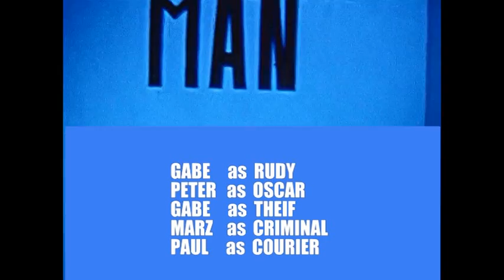Six Dollar Man - 1975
*** Language Warning ***
My cousins in our 1975 Six Million Dollar Man send up, transferred from 8mm film to video and edited for sound and effects - my first  complex edit -.